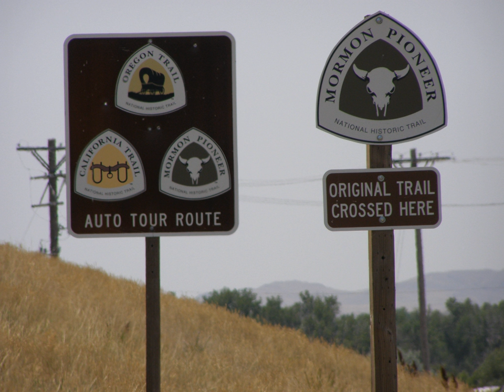National Trails System (United States) | Wikipedia audio article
00:02:46 1 National Scenic Trails
00:03:38 2 National Historic Trails
00:04:18 3 National Connecting and Side Trails
00:04:54 4 National Geologic Trail
00:05:16 5 See also
00:05:40 6 Notes and references
00:05:50 7 External links

- Socrates

SUMMARY
The National Trails System was created by the National Trails System Act (Pub.L. 90–543, 82 Stat. 919, enacted October 2, 1968), codified at  16 U.S.C. § 1241 et seq.
The Act created a series of National trails "to promote the preservation of, public access to, travel within, and enjoyment and appreciation of the open-air, outdoor areas and historic resources of the Nation." Specifically, the Act authorized three types of trails: the National Scenic Trails, National Recreation Trails and connecting-and-side trails. The 1968 Act also created two national scenic trails: the Appalachian and the Pacific Crest; and requested that an additional fourteen trail routes be studied for possible inclusion.
In 1978, as a result of the study of trails that were most significant for their historic associations, a fourth category of trail was added: the National Historic Trails. Since 1968, over forty trail routes have been studied for inclusion in the system. Of these studied trails, twenty-one have been established as part of the system. Today, the National Trails System consists of 30 National Scenic and Historic Trails and over 1,000 National Recreation Trail and two connecting-and-side trails, with a total length of more than 50,000 miles (80,000 km). These National Trails are more than just for hiking, many are also open for horseback riding, mountain biking and camping.
As Congressionally established long-distance trails, each one is administered by a federal agency, either the Bureau of Land Management, United States Forest Service, or National Park Service. Two of the trails are jointly administered by the BLM and the NPS. Occasionally, these agencies acquire lands to protect key sites, resources and viewsheds. More often than not, they work in partnership with the states, local units of government, land trusts and private landowners, to protect lands and structures along these trails, enabling them to be accessible to the public. National Recreation Trails and connecting-and-side trails do not require Congressional action, but are recognized by actions of the Secretary of the Interior or the Secretary of Agriculture.   All of the National Trails are supported by private non-profit organizations that work with the various federal agencies under the Partnership for the National Trails System (PNTS).
The Act is codified as 16 U.S.C. §§ 1241–1251. However, it has been amended numerous times since its passage, most recently on October 18, 2004 (Pub.L. 108–342).